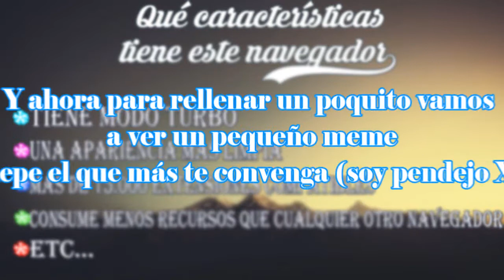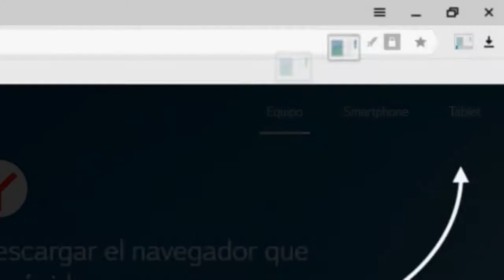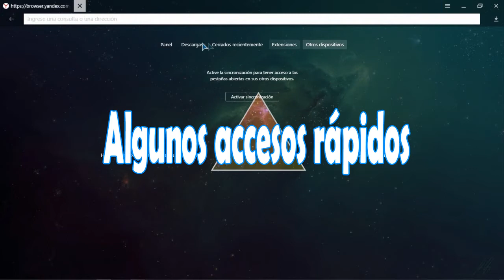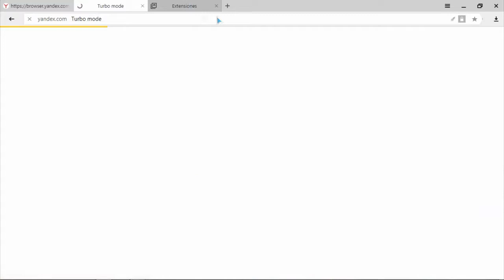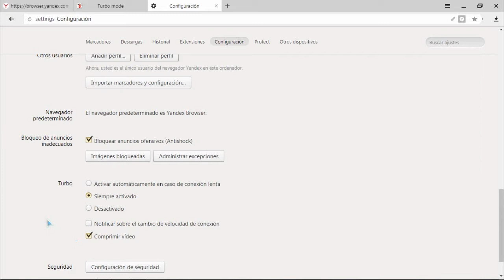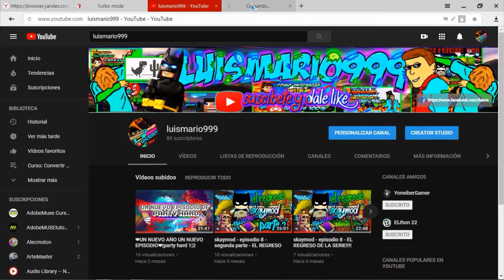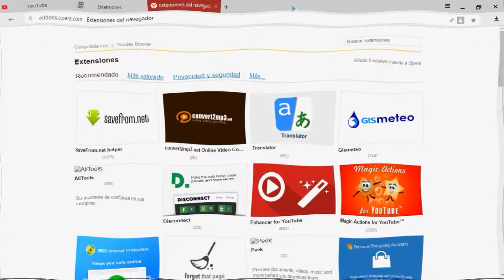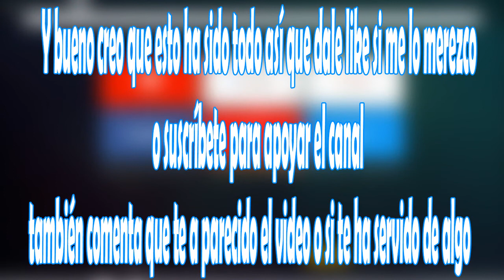DESCARGAR EL MEJOR NAVEGADOR PARA PC 2018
Descarga el navegado mas rápido, ligero, seguro, el de apariencia mas limpia, Yandex, este navegado es uno de los mejores, dado a que posee un modo turbo para cargar la paginas mas rápido, puedes cambiarle su fondo, posee mas de 15.000 exenciones y muchísimas mas características ALTAMENTE RECOMENDADO.

bueno gente  ya a pasado mucho tiempo e pero bueno lo que mas se tarda mejor viene o creo que así decía el dicho pero bueno gente ojala les guste este vídeo y que lo disfruten chao...

canción utilizada en en la intro - Fox stevenson - Throwdown

sera denunciada.
© Canal Original & Auténtico de luismario999

--tags--
DESCARGAR EL MEJOR NAVEGADOR PARA PC 2017

Como Descargar El Mejor Navegador y el Mas Rapido Torch Ultima Versión 2018

★Descargar El Mejor【NAVEGADOR WEB Mas RAPIDO y LIVIANO✔】【2018】-[ Pc ]-Windows 7 | 8 | 10 |

7 Mejores Navegadores para Windows PC y Mac 2017 (livianos y Nuevos)

Los mejores Navegadores Web del mundo!!/2018

EL MEJOR NAVEGADOR DEL MUNDO PARA ANDROID 2018

DESCARGAR EL MEJOR NAVEGADOR DEL MUNDO |2018| GRATIS!

Navegador Opera Versión 2018 (parte_1) Superando a todos, 100% comprobado

El Mejor Navegador Futurista | WINDOWS | MAC | LINUX | 2018 | EL MEJOR

LOS 5 MEJORES NAVEGADORES 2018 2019

El Mejor Navegador | Baidu Browser | Descargar Musica y videos con 1 click | 2017

EL MEJOR NAVEGADOR WEB DEL MUNDO 2017 | Opera Neon | MUY RAPIDO

EL MEJOR NAVEGADOR SEGURO/ RÁPIDO / EFICAZ/ SIN RASTREOS Y CON ANTIVIRUS 2018

Descargar【EL MAS RÁPIDO NAVEGADOR】- [ 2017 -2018]-[ Pc ]-[ TODAS LAS VERSIONES WINDOWS]

El navegador mas rapido del mundo! 2018 nuevo!!

ESTOS SON LOS MEJORES NAVEGADORES QUE PUEDES USAR EN WINDOWS EN ESTE INICIO DE AÑO 2018

EL MEJOR NAVEGADOR WEB DEL MUNDO 2018 | MUY RAPIDO